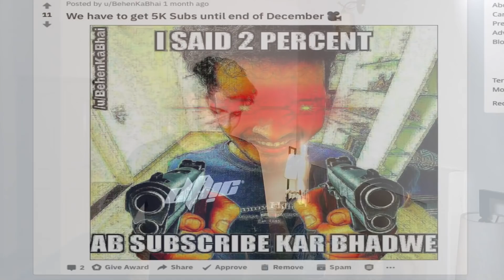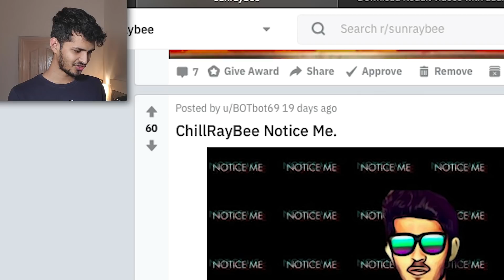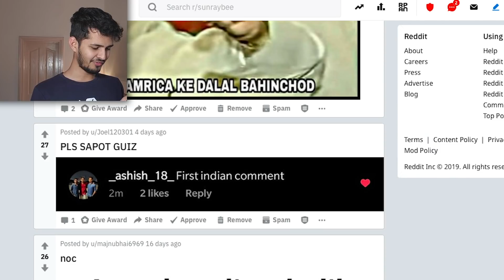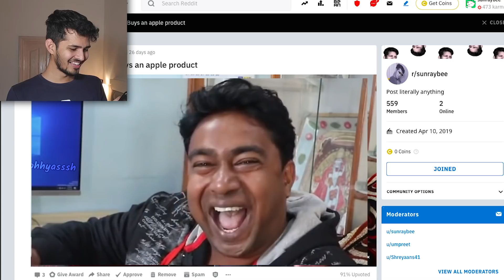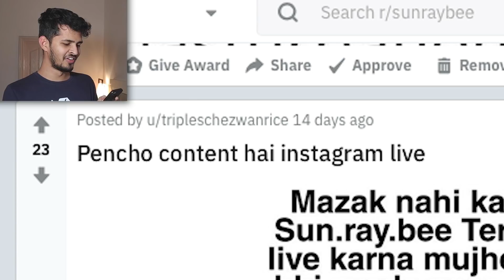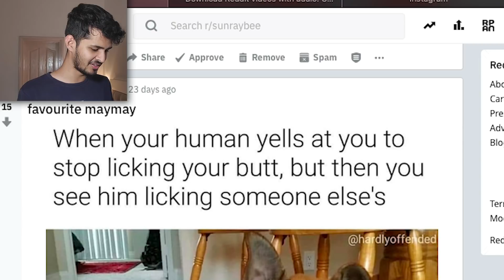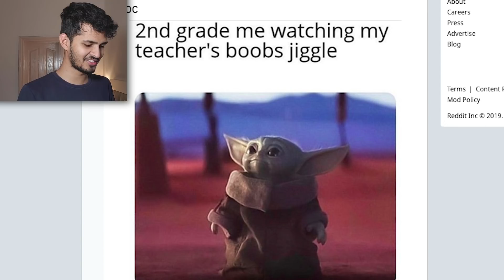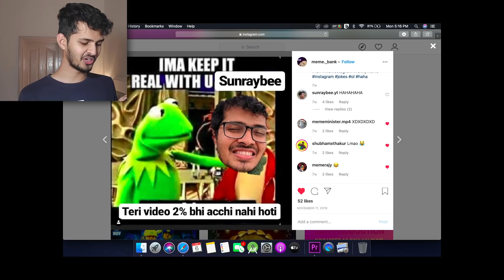DANK MODI MEMES 😂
Finally reacting to the reddit memes.